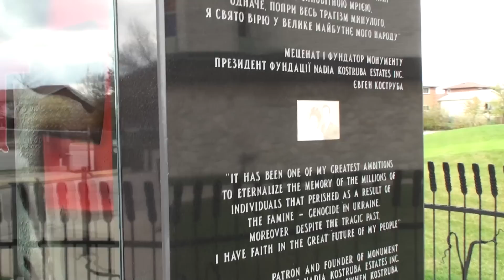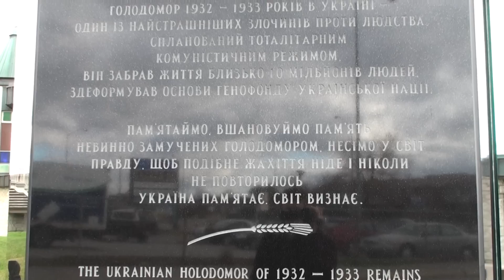Пам'ятник Голодомору - Канада - Holodomor Memorial - Canada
Пам'ятник Голодомору - Канада - місто. Mississauga  St. Mary's Ukrainian Catholic Church, Mississauga, Canada

10,000,000 victims  ...  [проситься поширити]
Congressman Mike Quigley (IL-05), remembers the tragedy of the Ukrainian Genocide on the floor of the House of Representatives.